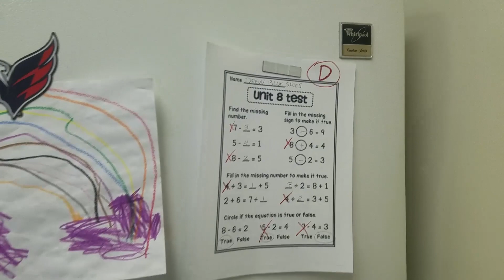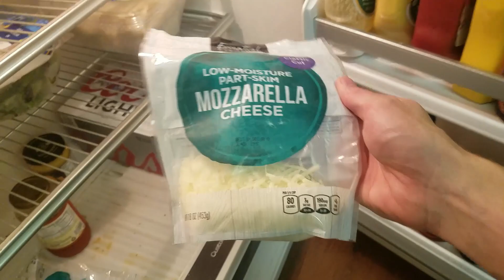Magic in the Kitchen - Crocks & Cantaloupes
Join Drew while he cooks up some fun in the kitchen!